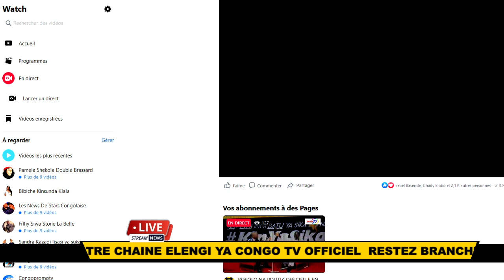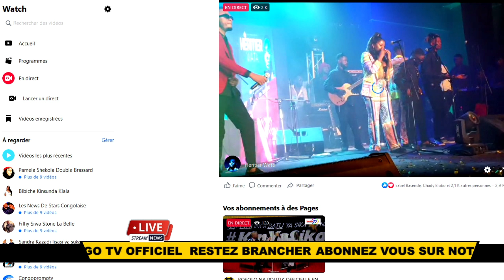Evènement WERRASON Surprend Son Fils HERITIER WATA Lors De Son Concert à SHOW BUZZ INONDATION